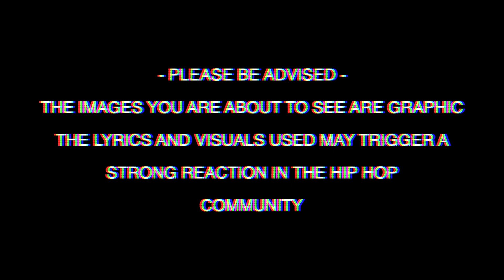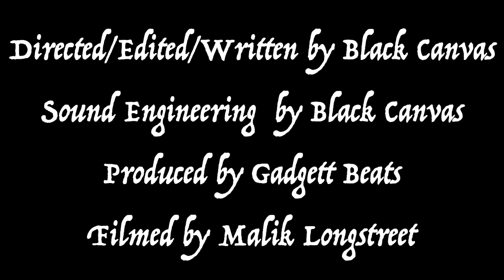Black Canvas - Armor King (Official Video)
Black Canvas drop new video titled "Armor King" Produced by adgett Beats.

Credits: Written by Black Canvas
Produced by Gadgett Beats